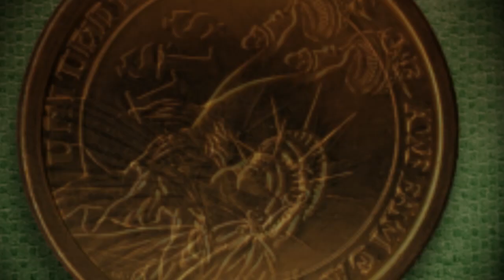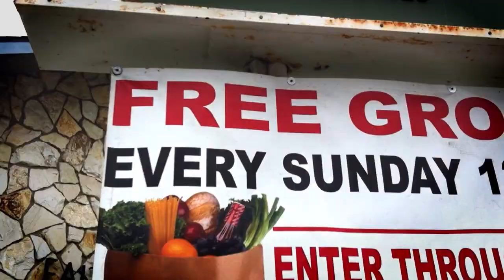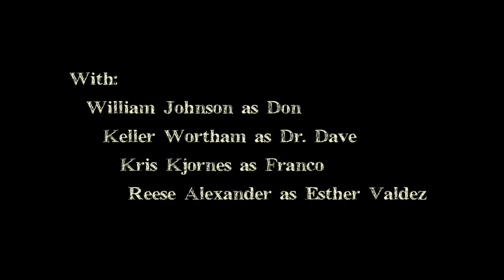"Broke as a Joke" - episode 1 - new comedy series about broke hipsters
NEW COMEDY SERIES: "Broke as a Joke" - episode 1 - new comedy series about broke hipsters Web series about broke hipsters raving in Los Angeles

We can't afford cable either, so we made our own guerrilla style multi-cultural comedy show shot in an actual intentional community in Los Angeles full of ravers, hippies and activists, struggling against the system.

Created and Directed by Aaron Pugliese
Produced by David Lee McInnis and Emily A. Kim
Written by Emily A. Kim & Aaron Pugliese

Starring:
David Lee McInnis ("Iris 2", "Mortal Kombat: Legacy") as "Luke"
John Cotugno ("Johnny Appleweed") as "K.A.D.S."
JC Mac ("Courage, New Hampshire") as "The Carpenter"
Renee Percy ("Comedy, Inc" CTV) as "Jenna"
William Johnson as "Don"
Kris Kjornes as "Franco"
and introducing
Adeline Guyenne as "Grace"

+ and many more. Blessings all around to everyone cast and crew who made this possible. Namaste!

David Lee Mcinnis twitter: @davidleemcinnis
Aaron Pugliese twitter: @aarondaebak